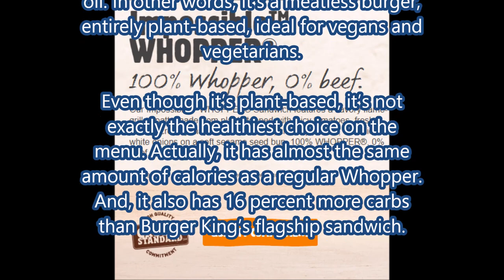Burger King is launching its Impossible Whopper nationwide today for a limited time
IMPOSSIBLE WHOPPER Burger King has a new vegetarian sandwich

Burger King has a new vegetarian sandwich on the menu called the Impossible Whopper—630 calories. The Impossible Whopper comes with an Impossible Foods burger patty made from potato protein, soy protein, and coconut oil. In other words, it’s a meatless burger, entirely plant-based, ideal for vegans and vegetarians.

Even though it’s plant-based, it’s not exactly the healthiest choice on the menu. Actually, it has almost the same amount of calories as a regular Whopper. And, it also has 16 percent more carbs than Burger King’s flagship sandwich.

37LUdfQciq5U7PAFN2TtnCToeRdvKaZmnF

qz8h9u8ewyl7mxy5r8mf2gnf3mv483nkzywc065hlg

ETH ADDRESS
0x201F65Dd8b8C6Ca6Eb31059B4D6f6A6D7a611527

M9QRgsj7xye71fGZ38BSBnvdWA8H8GeSCV

17 U.S. Code § 107 - Limitations on exclusive rights: Fair use fair use of a copyrighted work, including such use by reproduction in copies or phonorecords or by any other means specified by that section, for purposes such as criticism, comment, news reporting, teaching (including multiple copies for classroom use), scholarship, or research, is not an infringement of copyright. Fair Use in US copyright law excerpts of copyright material may, under certain circumstances, be quoted verbatim for purposes such as criticism, news reporting, teaching, and research, without the need for permission from or payment to the copyright holder.